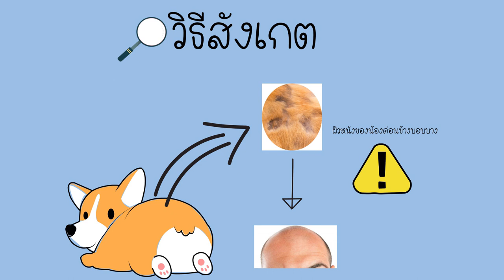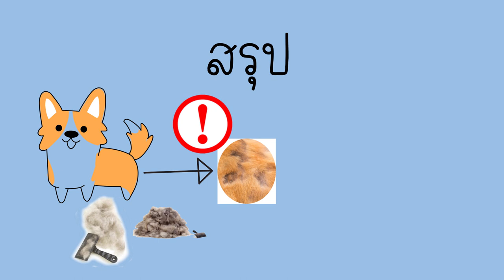คอร์กี้ขนร่วง น้องจะเป็นอะไรหรือเปล่าคะ? เช็คInboxตอบคำถาม |SudPad-Dog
คอร์กี้ขนร่วง น้องจะเป็นอะไรหรือเปล่าคะ?